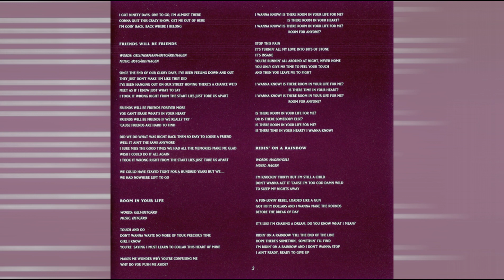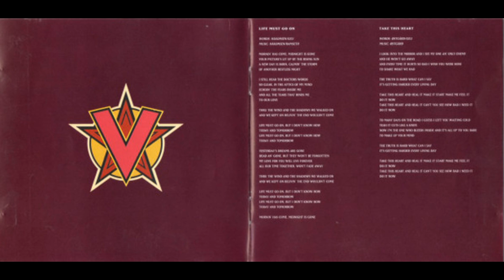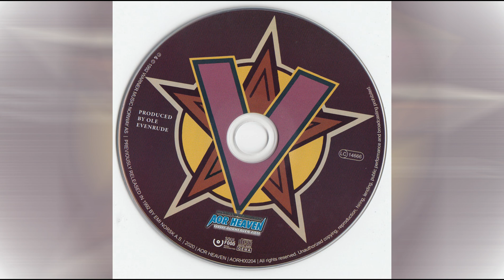Return - Room in Your Life